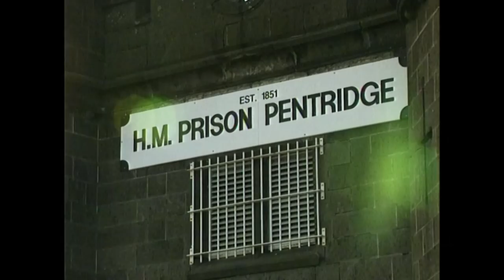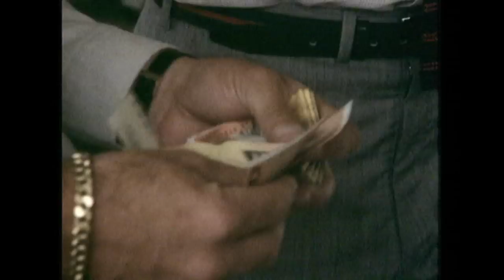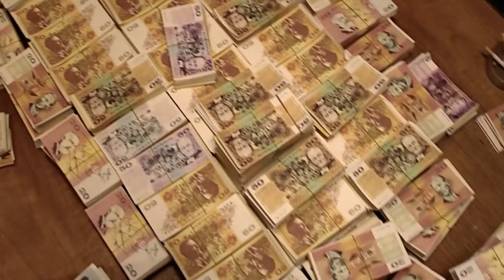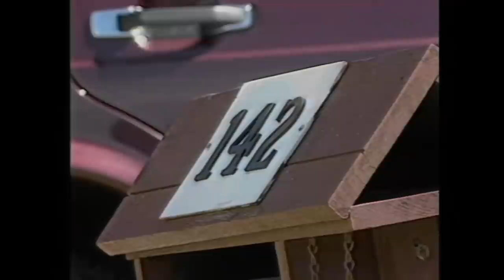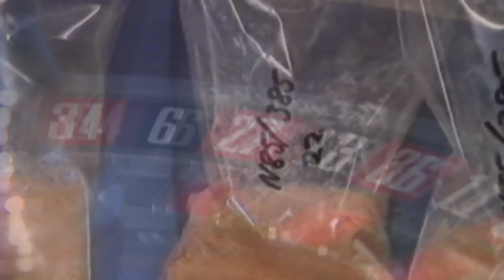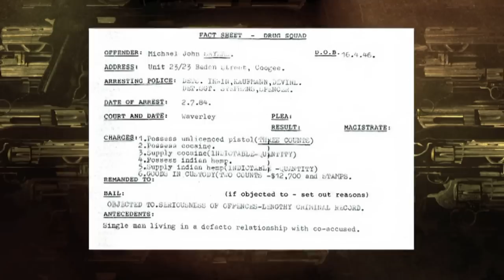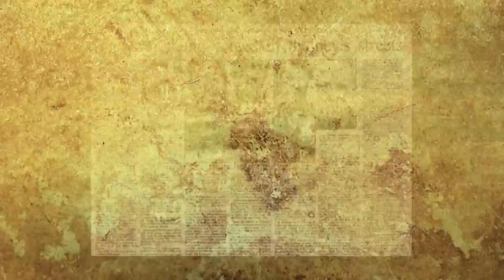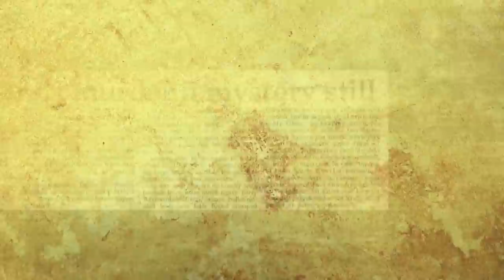Mick: Gamblin' Man | TRUE CRIME STORIES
Michael `Mick' Sayers was a compulsive gambler who made his way through the Australian underworld in the 1970s and '80s, allegedly dealing, fixing races, and becoming involved with crime to try and escape his debts but pushed his luck too far.

Discover the stories behind what made and shaped the most notorious figures in Australian criminal history.